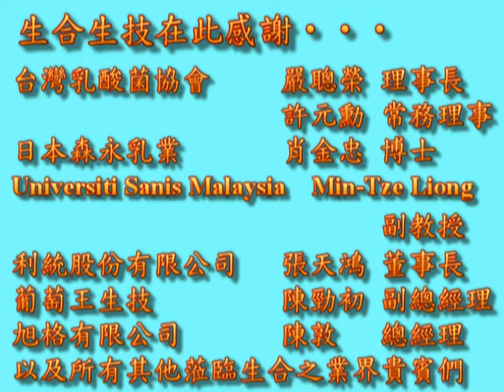生合生物科技感謝台灣乳酸菌協會貴賓蒞臨